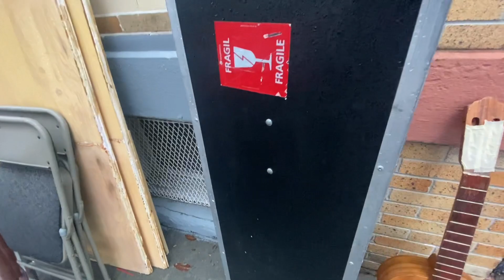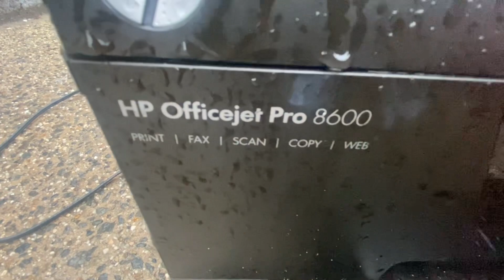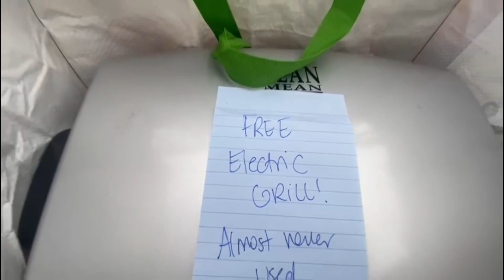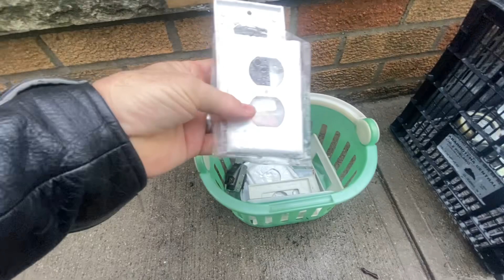DARIA PARA MONTAR UM BRECHÓ COMO LIXO RICO 🇺🇸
Daria para vc montar um brechó com lixo das ruas de New York, o vídeo de hoje está imperdível